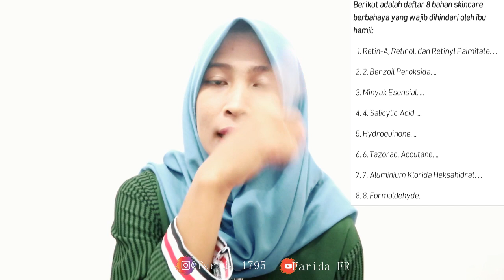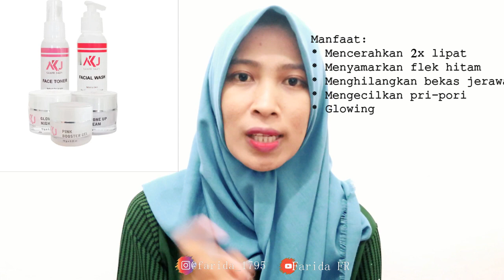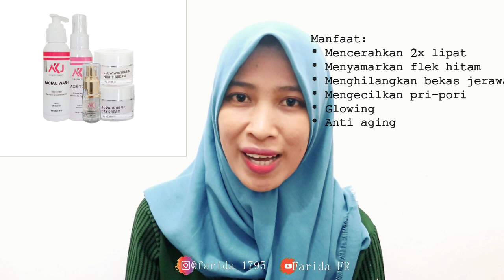SKINCARE ROUTINE UPDATE 2021 || Aman Untuk Bumil & Busui || AKJ GLOW SKIN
Hai guys kali ini aku mau share skincare routine update aku. so stay tune

Kalian bisa order via
 Shopee : Farida FR Akj

Jangan lupa konsultasi dulu yuk
Free kok.

Tersedia
💄paket Glow up
💄paket basic,
💄pink booster,
💄extra white,
💄snow white.
💄 Acne Booster

Yuk miliki produk AKJ
💄dijamin aman karena berBPOM
💄Aman buat bumil dan busui loh
💄 Free mercuri dan Hq

Sesuai dengan masalah kulit masing2

Hasil akan kelihatan setelah pemakain 1 minggu secara rutin
Tergantung dari jenis kulit dan seberapa parah masalah kulit kalian

Tanya tanya / konsultasi boleh
Silahkan hubungi
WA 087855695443